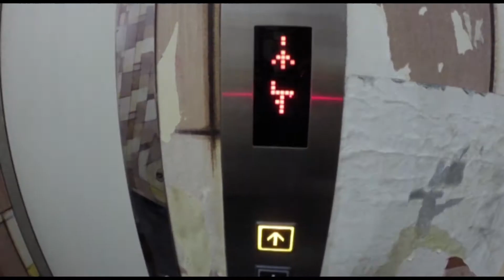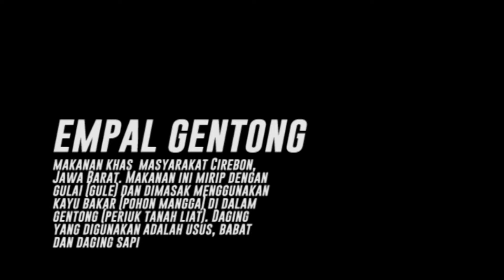muck vlog 1 | Cirebon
Dokumentasi perjalanan kita ke cirebon.